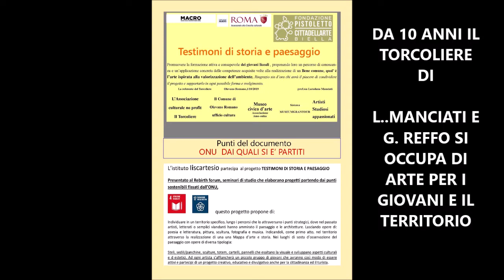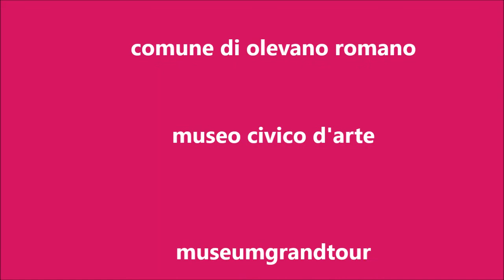PRESENTAZIONE FINALE AL FORUM TORCOLIERE DICEMBRE 2019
ATTIVATO DALL'ASSOCIAZIONE IL TORCOLIERE DI OLEVANO ROMANO, IL VIDEO PRESENTA UNA SINTESI DELLA PRESENTAZIONE DEL DIRIGENTE GIANFRANCO TROMBETTA, insieme al referente prof.ssa Loredana Manciati.  (tenutasi a novembre) Da allora si va costituendo il gruppo di testimoni di storia e paesaggio e concretizzando i Patrocini. Il 20 Dicembre fine di questa prima fase, viene presentato anche "Un libro d'artista" composto da pagine significative sul tema del paesaggio e della memoria. Realizzato da 7 studenti e 4 artisti. Esposte anche magnifiche foto realizzate per l'occasione che descrivono la bellezza del paesaggio e insieme la sua natura "eroica"che affonda nella cultura pre-romantica e romantica espressa dall'artista Anton Koch che ha interpretato magistralmente il tema del paesaggio in Olevano e territorio circostante.